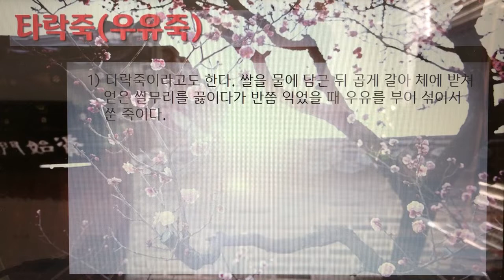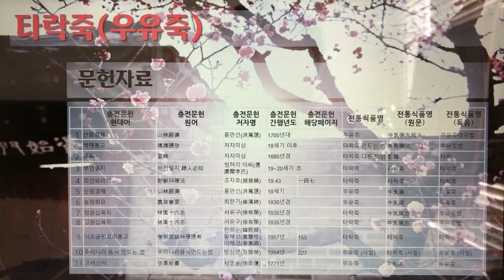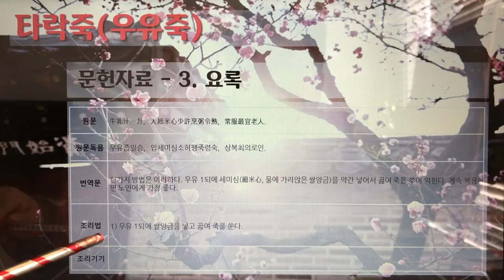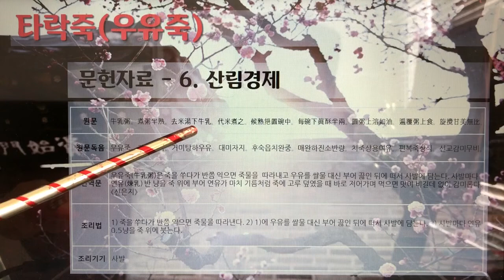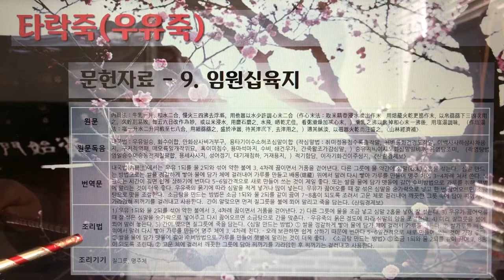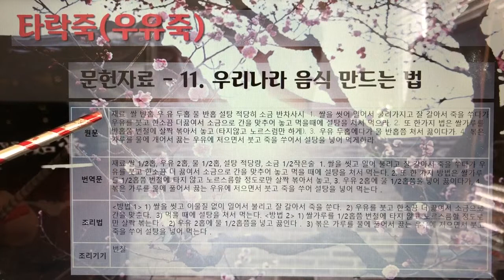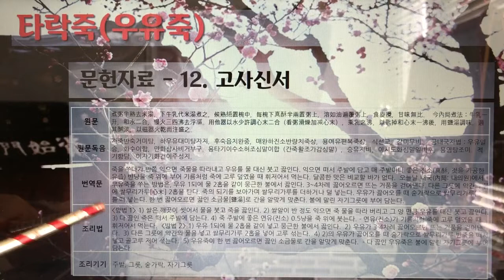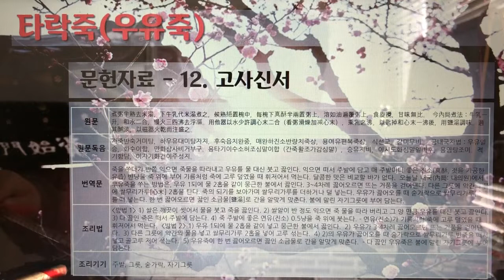한국의 전통죽(Korea Traditional Porridge) 30편 - 타락죽(우유죽) 1개 전통죽, 27분 32초.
7인치 이상의 태블릿, 노트북, PC에서 시청을 권장합니다.

221. 타락죽(우유죽)